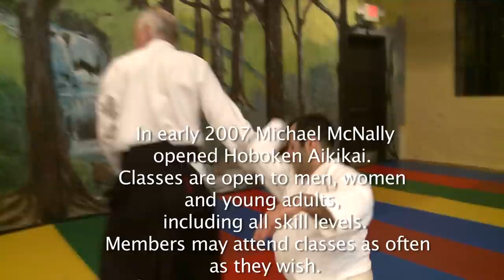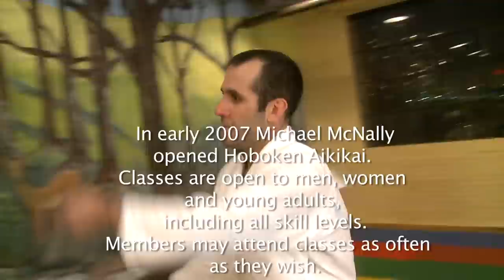Hoboken Aikikai & Sensei Michael McNally produced by OddBoxVideo.com